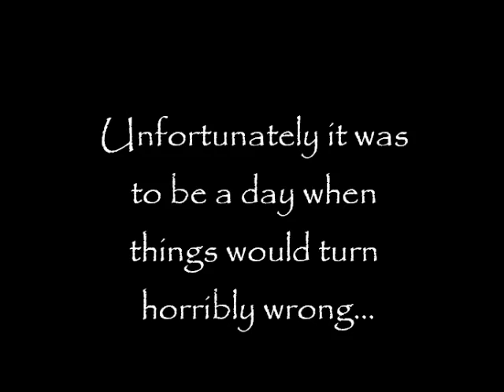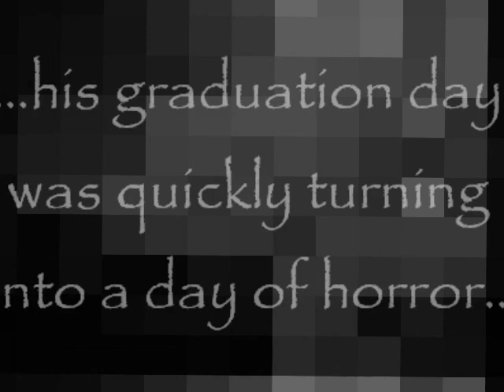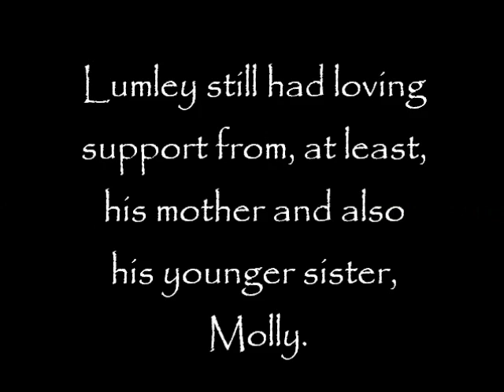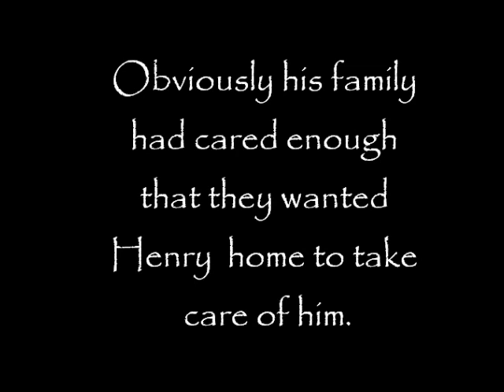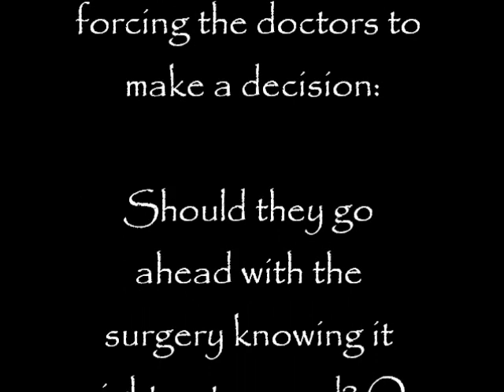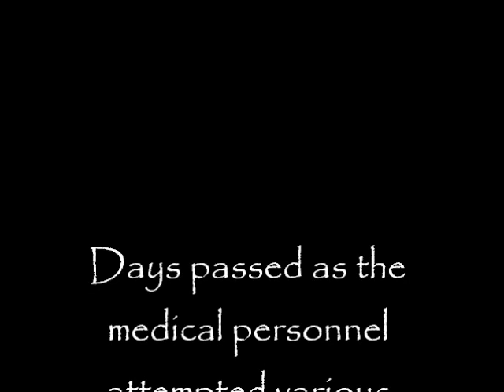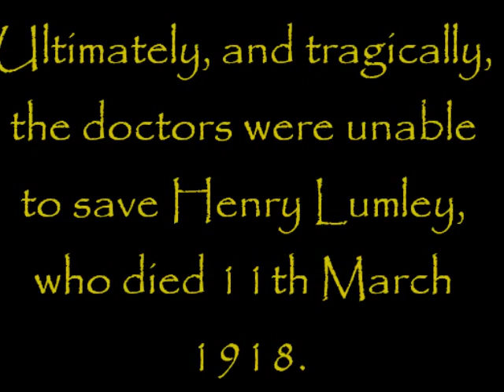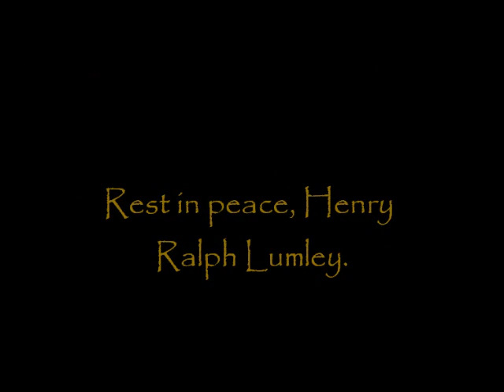Henry Lumley tribute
Henry Ralph Lumley was a pilot in WW1--or at least he was a graduated pilot, but had never seen any action as his plane crashed on his own graduation day in 1916. In early 1918, the surgeons at Sidcup attempted to graft a large patch of skin from Lumley's chest to his face to replace the burnt face. Tragically, the graft failed and Lumley died on 11th March 1918 from heart failure. He was only 25, just several days away from turning 26.

The photos of Henry Lumley himself are from the Project Facade website; and both the drawing of Henry and his fiancee, and the images of the graves and angels are by Audrey Kantrowitz,